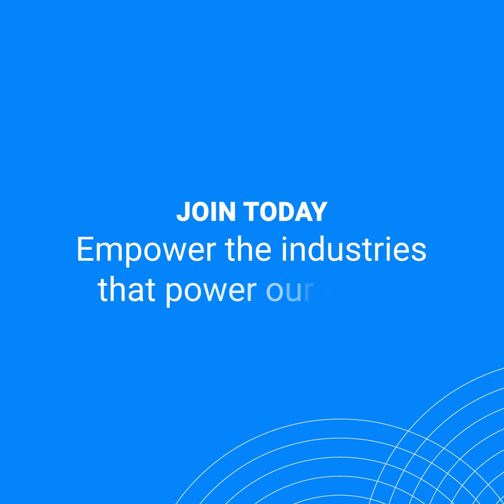Hoot's Who at Samsara: Zoe Sarakinis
Meet Zoe Sarakinis, a Senior Firmware Engineer on the Samsara Engineering team! 💙 🦉

Learn more about how Zoe is growing as an engineer by taking on interesting technical challenges with the support of her manager and how Samsara supports her (and her pandemic puppy 🐶) with our flexible work policy.

Interested in joining the flock?